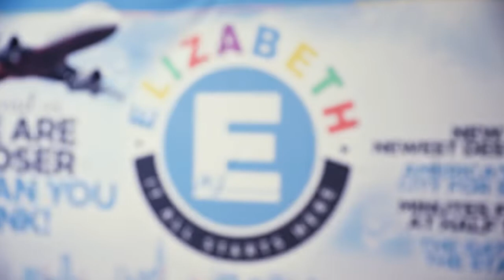Mayor Chris Bollwage, Elizabeth, New Jersey | Greater Elizabeth Chamber of Commerce [GECC]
Mayor Chris Bollwage of Elizabeth, New Jersey describes how the Greater Elizabeth Chamber of Commerce works with the city to help move the economy forward. Mayor Bollwage also describes the chamber is forming relationships with the business community and residents to help achieve this goal. Hear what he has to say about the chamber and see how your business can grow by visiting elizabethchamber.com to learn more. The economy and the business world are moving constantly.

Join the trend and visit elizabethchamber.com today!